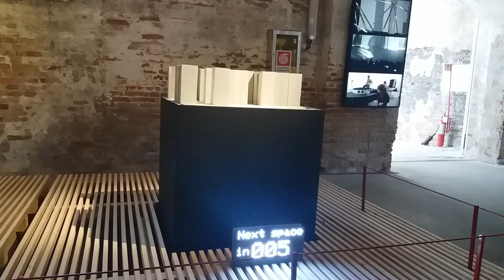biennale architettura 2018